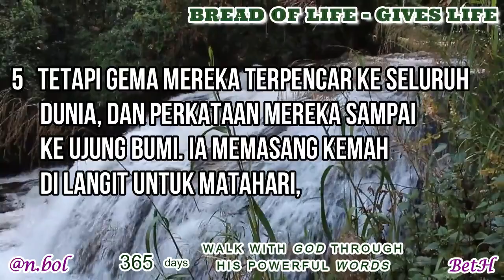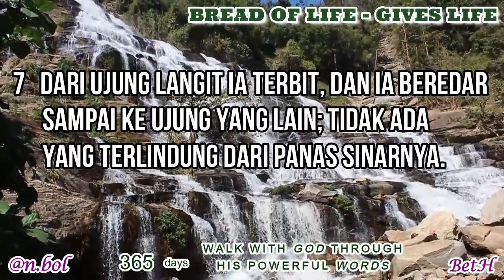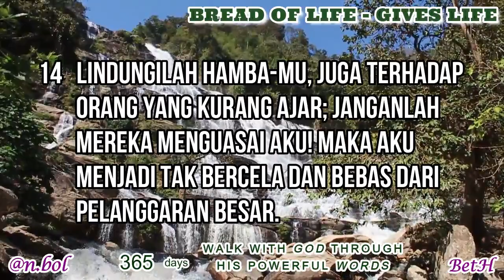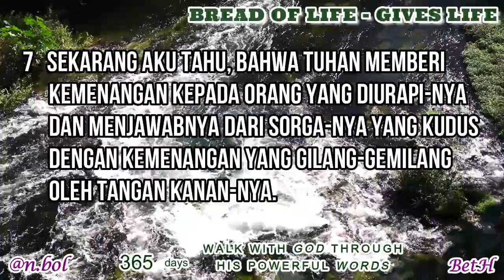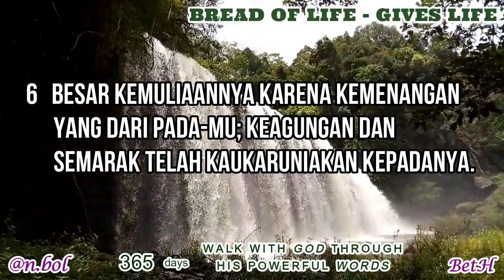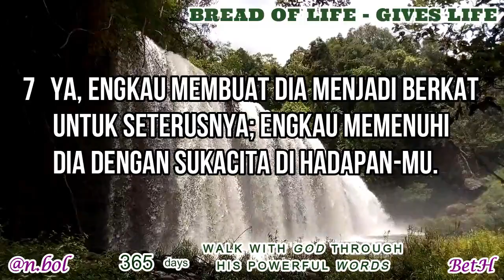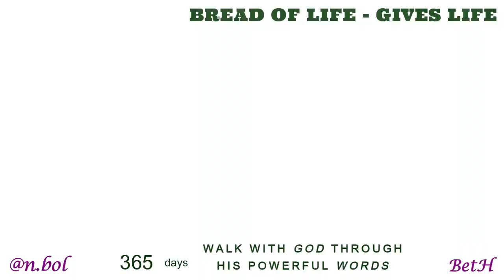ALKITAB SUARA - DAY 7 (MAZMUR 19 - 21) BREAD OF LIFE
365 WALK WITH GOD THROUGH HIS POWERFUL WORDS
BREAD OF LIFE, GIVES LIFE 365 Digunakan atas seijin : Ps.Djohan & Betty Handojo

Silakan membaca renungan dalam versi bahasa Inggris - Audio Bible NKJV

Ulangan 28:1-2

Matius 4:4

Mazmur 119:105